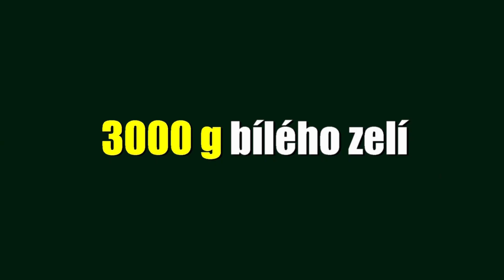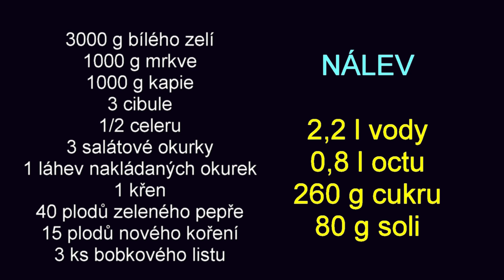Čalamáda pro zdraví - to nejlepší, co můžete udělat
V čase pandemie koronaviru potřebujeme posílit imunitu. Čalamáda z čerstvé zeleniny obsahuje celulózu, vitamíny, minerální látky a přispívá k psychické pohodě. Tedy všechno, co je základem imunitního systému.